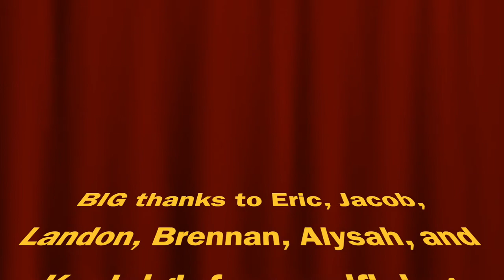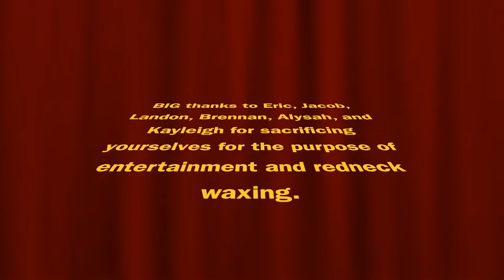Redneck Waxing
It's "Whatever Wednesday" so we decided to post our impromptu redneck waxing adventure. 😂

IGNORE